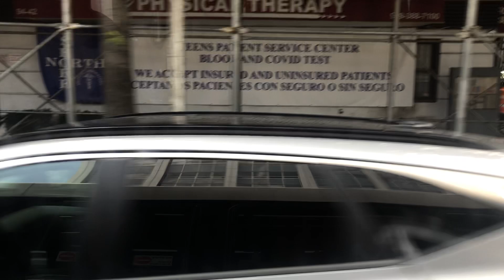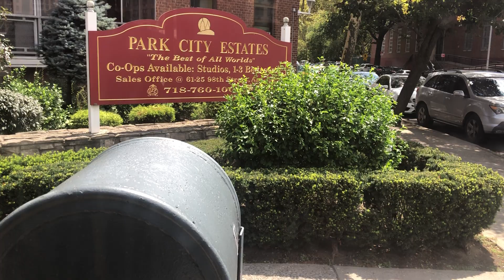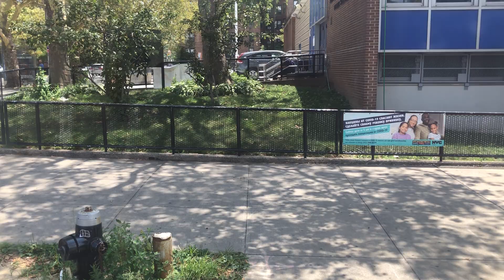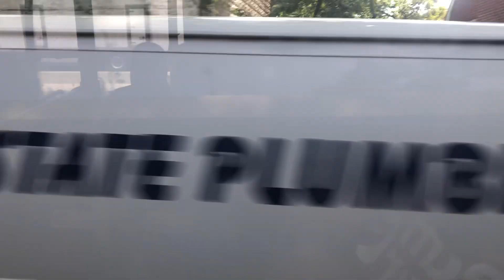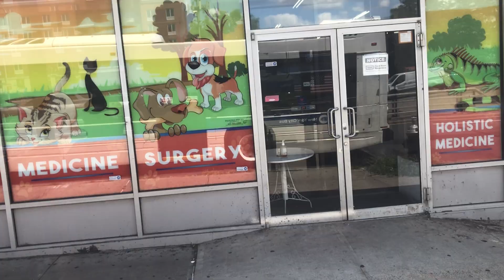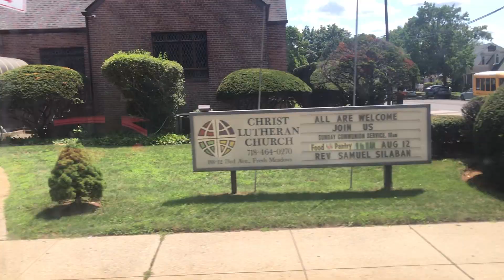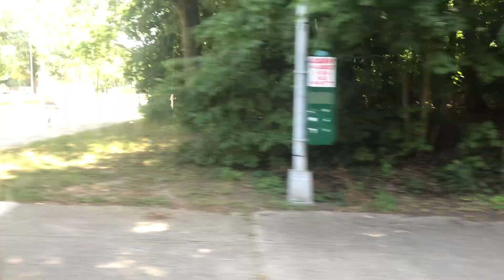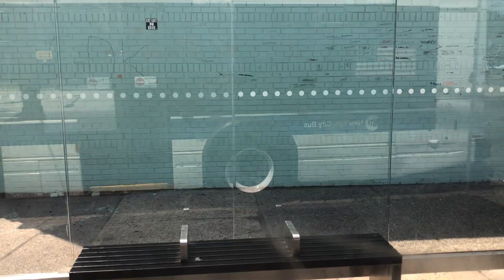Q88 Full Bus Ride From Queens Center Mall To Queens Village Station (Elmhurst To Queens Village)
Taken 8/1/23

Ride to LIRR

Timestamps (via):
0:00 First Stop (92nd St)
3:26 59th Av
5:27 Junction Blvd
7:40 Horace Harding Expressway
33:09 188th St
36:23 73rd Ave
44:11 Springfield Blvd
53:24 Last Stop! (Springfield Blvd-Jamaica Av)